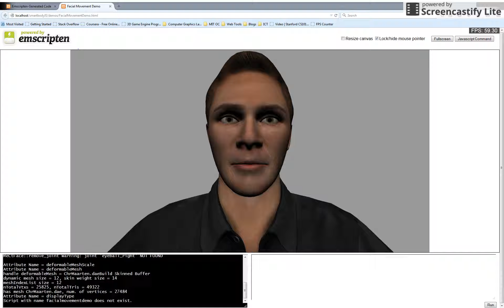SmartBody Facial Movement Demo